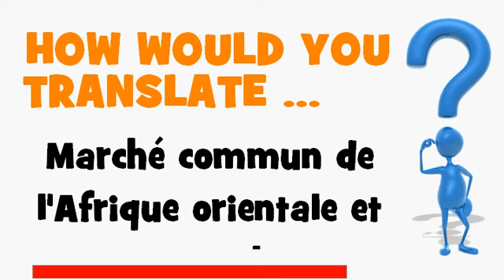FRENCH TRANSLATION QUIZ = Marché commun de l'Afrique orientale et australe